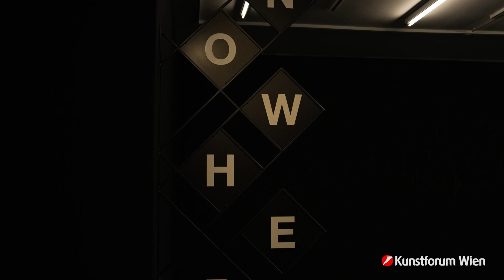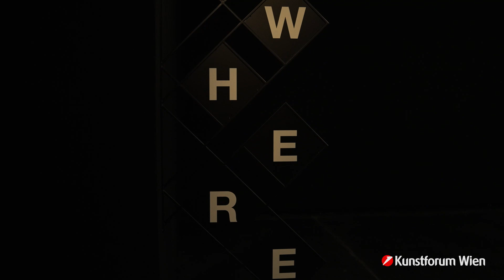Eröffnung | tresor: Kay Walkowiak - Eternal Now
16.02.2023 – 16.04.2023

„Was geschah bevor die Zeit begann? Wie kann eine Linie ohne Ende weitergehen? Ein Kreis ermöglicht es uns, uns vorzustellen, dass wir ewig rückwärts oder vorwärts gehen und an keinem Punkt auf einen ultimativen Anfang oder ein Ende stoßen.“ – Kay Walkowiak

Im Frühjahr 2023 verwandelt der Künstler Kay Walkowiak den tresor im Bank Austria Kunstforum Wien in eine raumgreifende Installation, die das Thema Zeit und Zeitlichkeit auf verschiedenen inhaltlichen wie auch medialen Ebenen reflektiert: Im Zentrum der Ausstellung Eternal Now steht der Film TRACES OF TIME (2021), der unsere (westliche) Zeitwahrnehmung radikal auf die Probe stellt: Mit einer Laufzeit von insgesamt sechzig Minuten zeigt der Film sechzig einminütige Einstellungen, in deren Zentrum jeweils eine Uhr steht. Aufgenommen in sechzig Geschäften in Kalkutta, Varanasi, Neu-Delhi und Chandigarh setzt der Film dabei nicht nur das Vergehen einer Stunde ins Bild, sondern auch jene sechzig Orte in Indien, an denen ebendiese sechzig Minuten vergangen sind. Die Uhren finden sich jeweils in einem spezifischen örtlichen Setting und sind umgeben von Fotografien, Gottheiten oder Reklame – so entstehen individuelle Stillleben. Zusätzlich zu dieser visuellen Ebene wird jeder Uhr ein eigener Soundtrack beigestellt – seien es Gespräche, Tonspuren aus Filmen oder bekannte Bollywoodsongs aus dem Radio. Indem sich in TRACES OF TIME die Zeiger der Uhren innerhalb einer Stunde im Kreis drehen, verweist der Film auf die Möglichkeit einer zyklischen Konzeption von Zeit und adressiert damit, dass unsere Zeitwahrnehmung immer kulturell geprägt ist und die Zeit nicht notwendigerweise linear gedacht werden muss.

Kuratiert von Bettina M. Busse